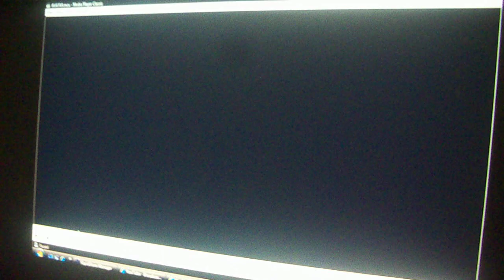epson 705hd pojector - AVATAR TRAILER- 100"SCREEN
Stil working on my home theater. almost ready